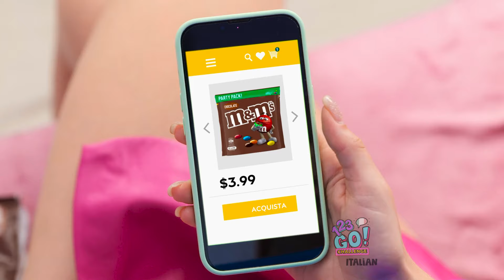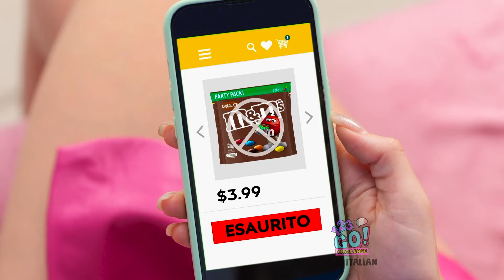100 STRATI DI CIBO CHALLENGE! Fortunato vs Sfortunato e Scherzi Divertenti di 123 GO!